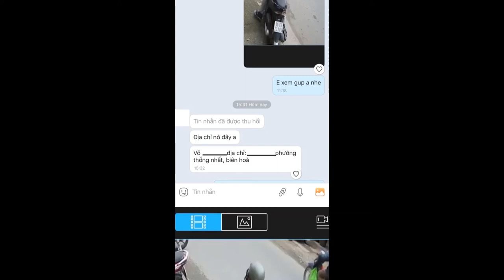Trộm Điện Thoại Cửa Hàng Và Cái Kết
phút thứ 2:20 trong video thanh niên không biết mình bị ghi hình bởi hệ thống camera an ninh, lợi dụng sự mất tập trung của cửa hàng đã bỏ túi nhanh 1 điện thoại iPhone